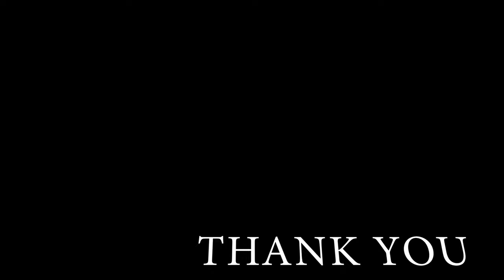Assassin's Creed: Valhalla - [Hamtunscire] Calleva Outpost All Wealth Locations Game Play 1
A video guide showing how to complete all of the wealth treasure chest locations in the 'Calleva Outpost' in the 'Hamtunscire' region on Assassin's Creed: Valhalla. This is my first Game Play video Recorded. I almost completed the AC Valhalla at this point. Gaming is one of my Free time work and to analyse my PC performance.